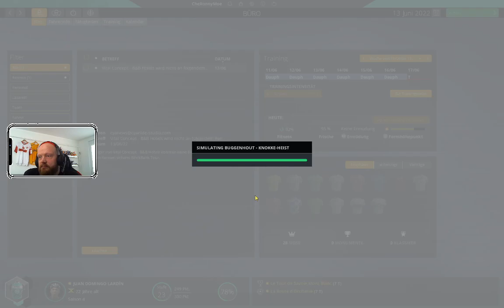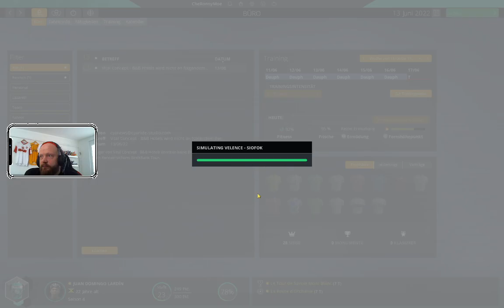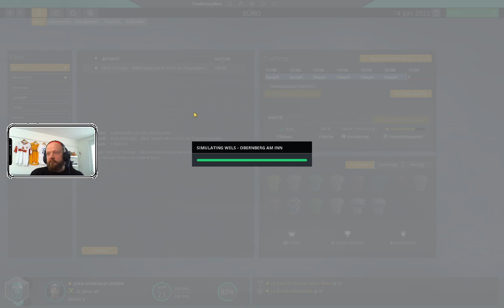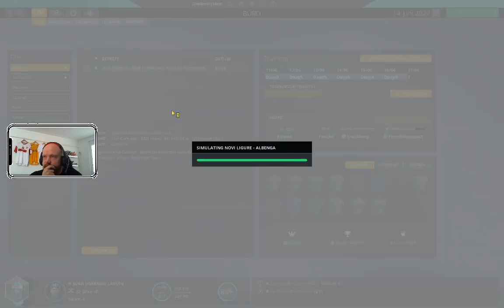Doping Simulator 2019! Jetzt mit Follower-Emotes! cheronO cheronP cheronLUL cher (Part 21/33)